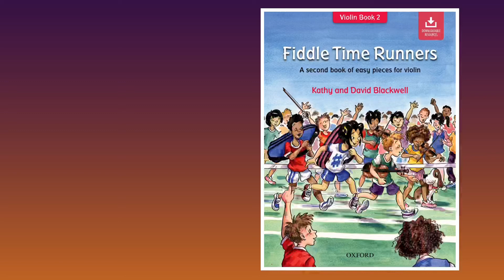Fiddle Time Runners Violin Book 2, Preludium from 'Te Deum' (Charpentier)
Interested in one-on-one violin lessons? Online violin lessons available from wherever you are in the world!